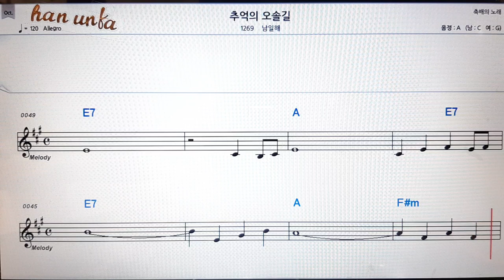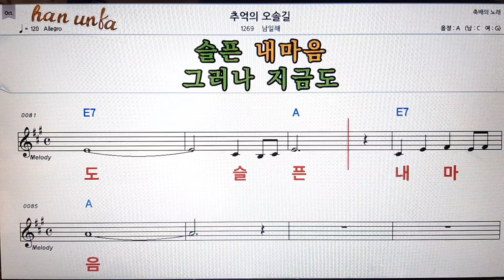추억의 오솔길/남일해👍노래 반주, 코드 악보,가라오케💋Karaoke*Sheet Music*Chord*MR